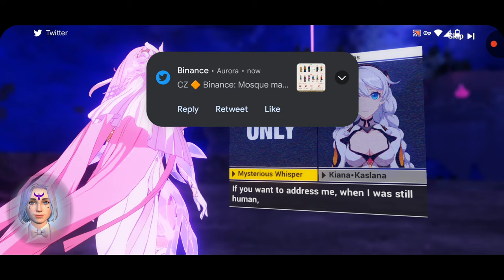Aurora ~ @HonkaiImpact3rd ~ Chronicles ~ Chapter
Aurora ~ HonkaiImpact3rd ~ Chronicles ~ Chapter Chiyou ~ CoronaAurora ~ CoronaAuroras ~ CørønaAurora ~ CørønaAuroras ~aura